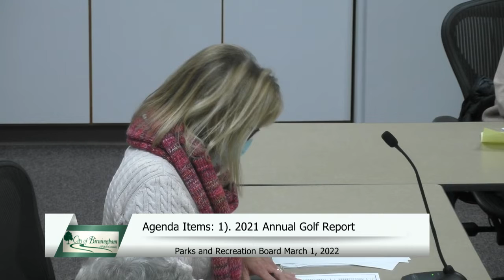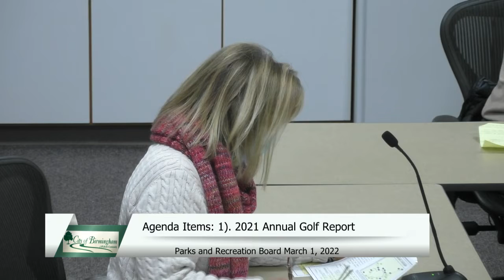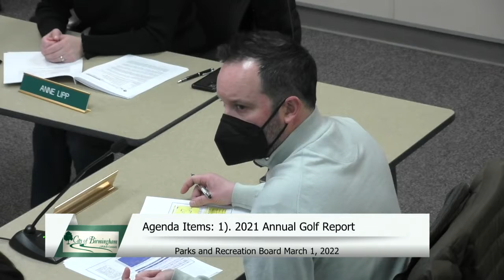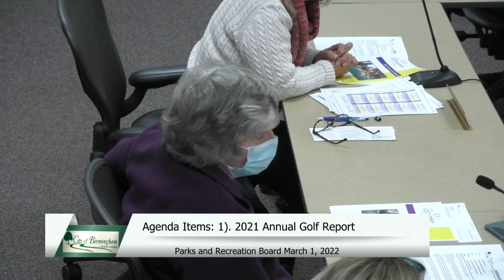03.01.2022 Parks and Recreation Board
Parks and Recreation Board Meeting usually occurs the first Tuesday of the Month. @6:30pm in the DPS conference Room